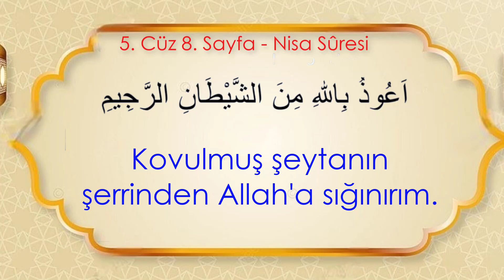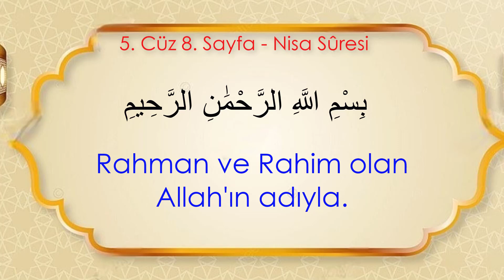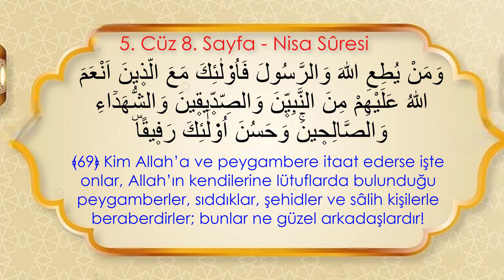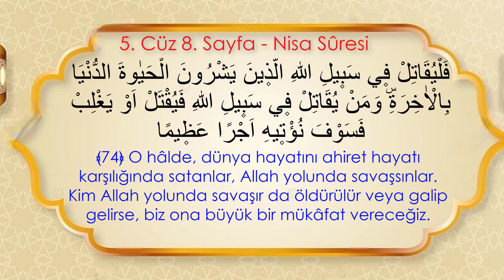Hafızlık ve yüzünden okumak İçin Kolay Tekrar | 5. Cüz 8. Sayfa - (13. Dönüş) (7 Tekrar)